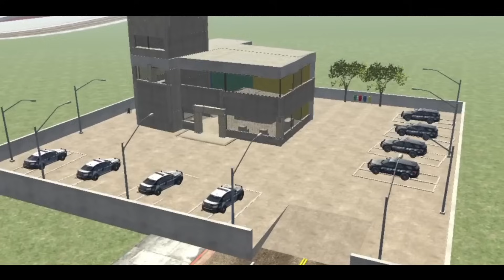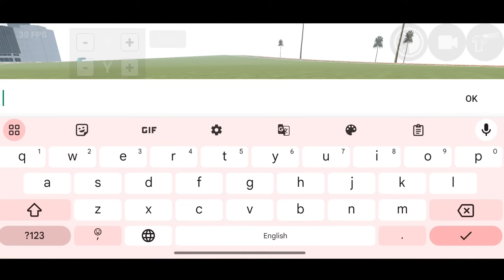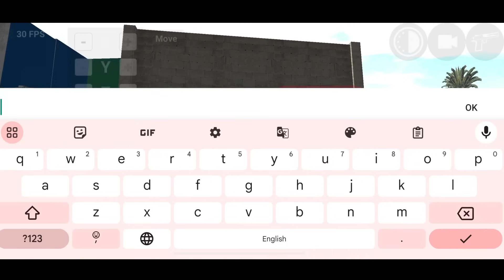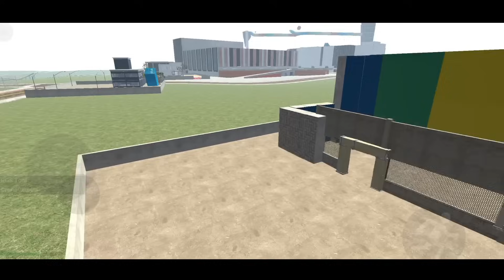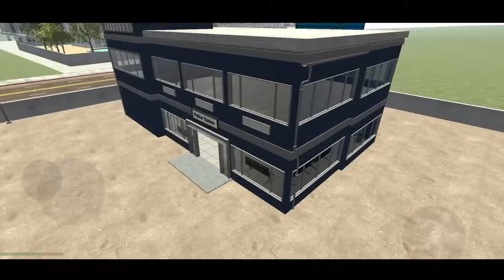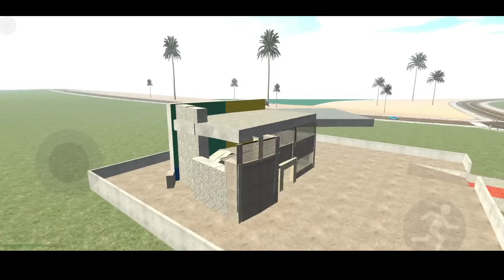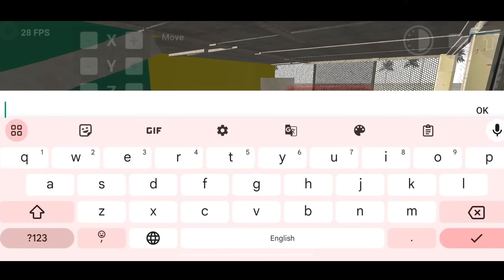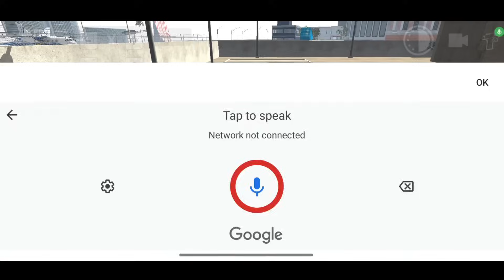Indian Bikes Driving 3D🥰 Franklin Build New Police Station😱 With Using New RGS Tool Cheat codes🤩 #1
\ Indian game /

Indian bike driving 3d is op game

Indian bike driving 3D New update New RGS Tool cheat code se banaya new Police Station best video

🎮Gaming Video 🎥

RGS tool New cheat code new police station Video In Indian bike game

indian bike driving 3d most best video normal Police Station Ke Jaisa New Police Station Bana Diya With new cheat codes video

super cars
cheat code
RGS tool Code
ibd3D game
Indian game
new Police Station